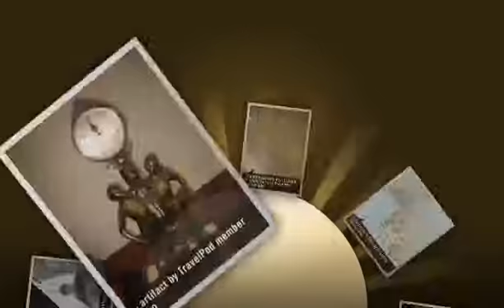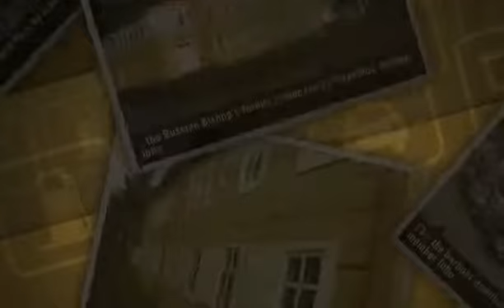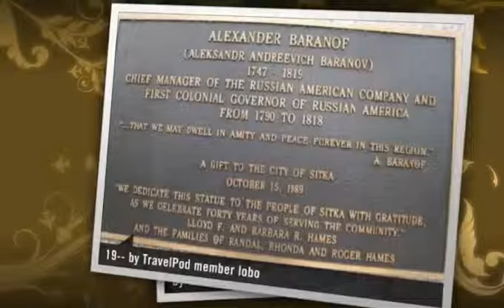"Sitka - Steeped in History" Lobo's photos around Sitka, United States (history of sitka alaska)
Preview of Lobo's blog at TravelPod.